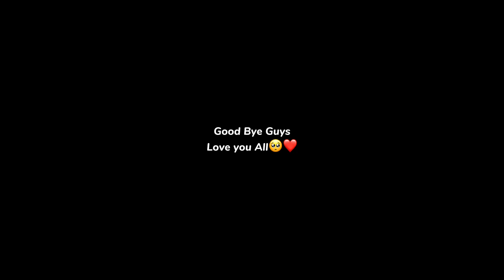Haque inn resturent Comilla × Long Drive | Night Vlog | Farabi Khan Yead | me vlogs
𝘐 𝘢𝘮 𝘯𝘰𝘵 𝘱𝘳𝘰𝘧𝘦𝘴𝘴𝘪𝘰𝘯𝘢𝘭 𝙑𝘭𝘰𝘨𝘨𝘦𝘳. 𝘣𝘶𝘵 𝘪 𝘸𝘢𝘯𝘵 𝘵𝘰 𝘣𝘦 𝘢  𝙑𝘭𝘰𝘨𝘨𝘦𝘳. 𝘬𝘦𝘦𝘱 𝘴𝘶𝘱𝘱𝘰𝘳𝘵𝘪𝘯𝘨 𝘮𝘦! 𝘢𝘯𝘥 𝘢𝘭𝘴𝘰 𝘗𝘳𝘢𝘺 𝘧𝘰𝘳 𝘮𝘦.

⭕️ No Hate🙏⭕️